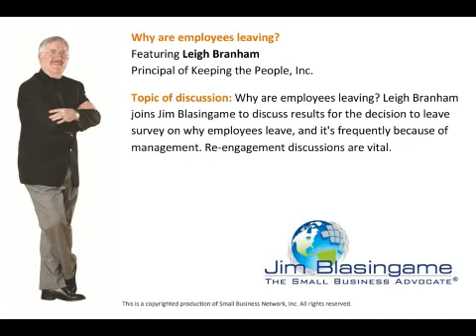Jim Blasingame with Leigh Branham March 24, 2011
Why are employees leaving? Leigh Branham joins Jim Blasingame to discuss results for the decision to leave survey on why employees leave, and it's frequently because of management. Re-engagement discussions are vital.